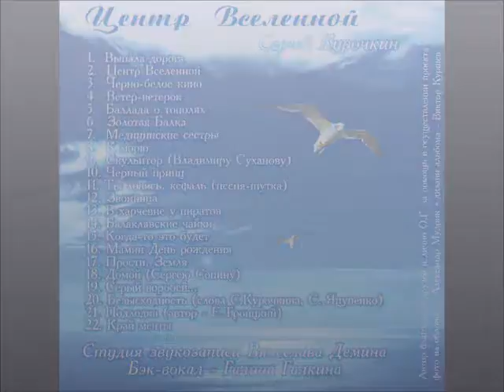Сергей Курочкин_Баллада о тополях_аудио